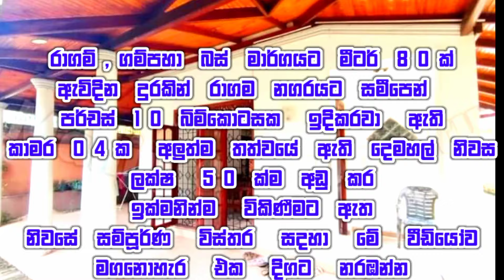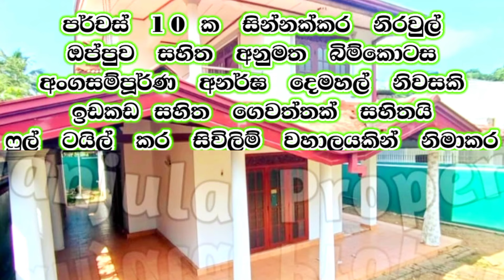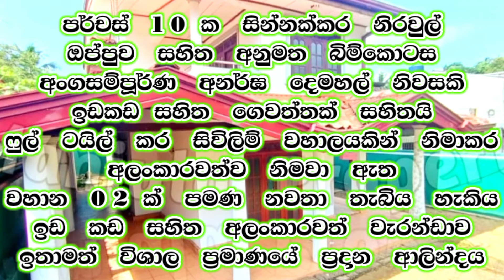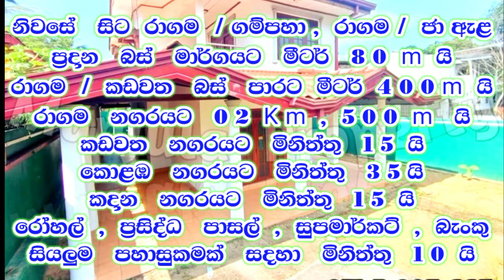ලක්ෂ 50 ක්ම අඩු කෙරූ දෙමහල් නිවස ලාබෙට ඔයාට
Ragama Narangoda Paluwa Two Storied House For Sale Urgent

Price   17.5 Million   ( 175  lak  )

10 Perches Land
Garden
Garage
Full Boundary Wall & Sliding Gate

Varenda    /  Living   /  Dining   /  Tv Lobby

04  Bedrooms   /  02  Bathrooms

Balcony  /  Full Tiled & Ceiling

High class Residence Area

Ragama  /  Gampaha  80  Miter  Bus Route
2.5  Km  Ragama Town
05  Km  Kadawatha  Highway
10 Min  To  Go  OKI  &  Mazaned Colleges

Please Call  Us  👇

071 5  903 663    (  Whatsapp  )
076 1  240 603      (   Mobile   )